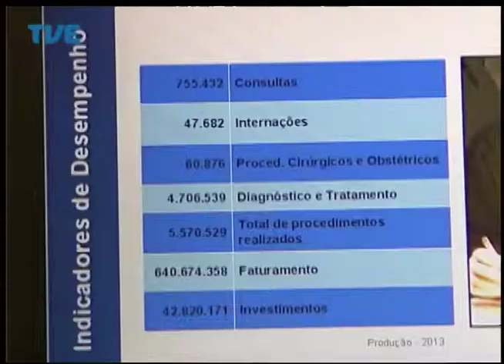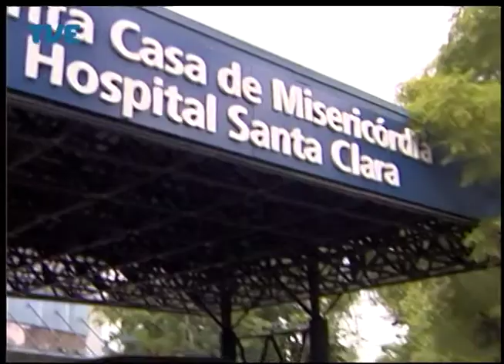Jornal da TVE - Primeira Edição - 31/07/2014 Bloco 1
Entidades sociais do Governo do Estado elaboram Plano Estadual Socioeducativo. Estado planeja realização de mundial de handebol junior. Dificuldades financeiras da Santa Casa preocupam os gestores da instituição.